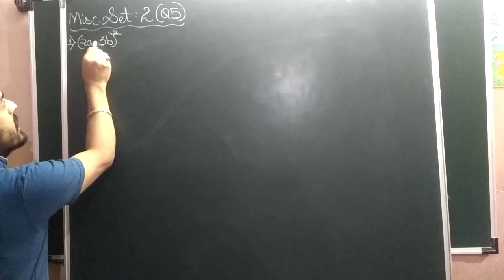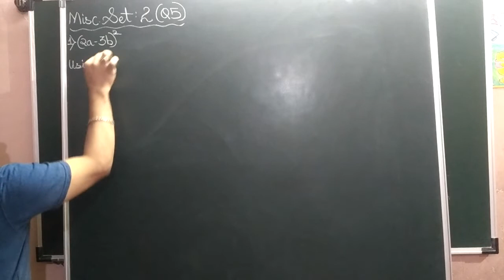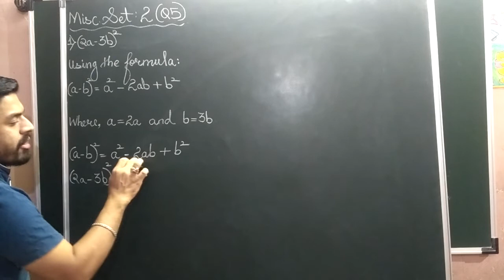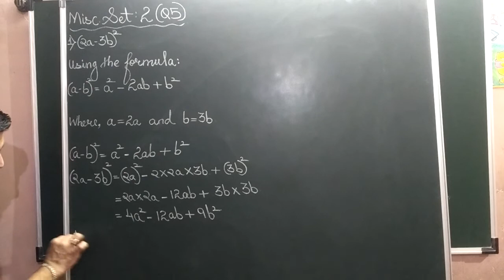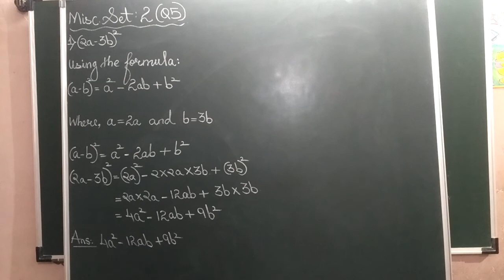VIDEO NO 723 STD 7th MATHEMATICS ALGEBRAIC FORMULA EXPANSION OF SQUARES PART 39